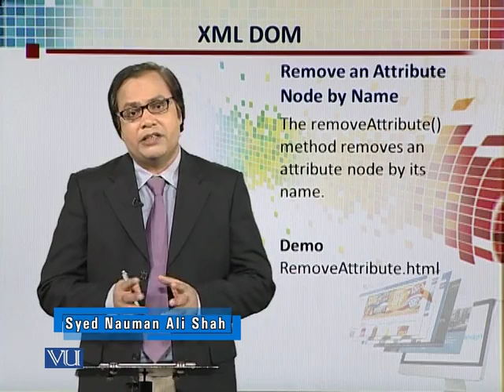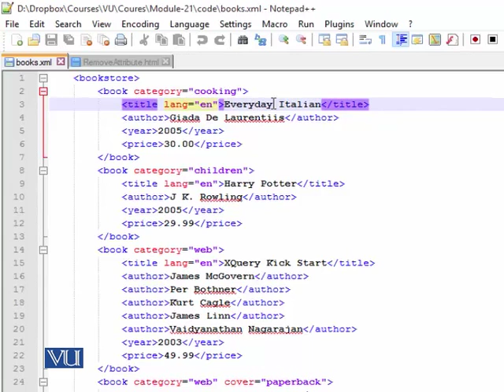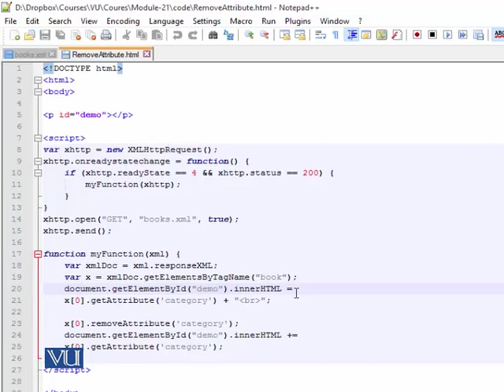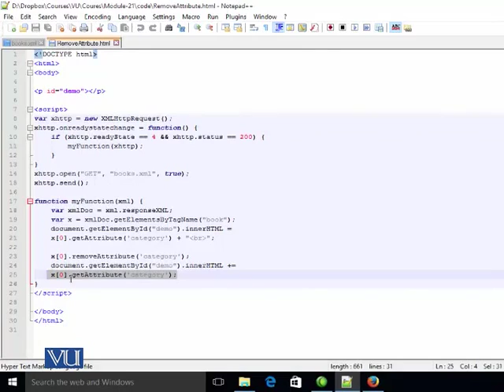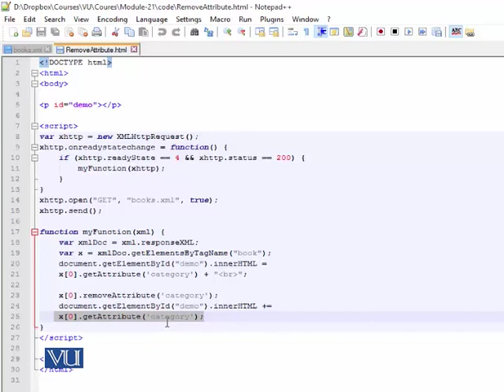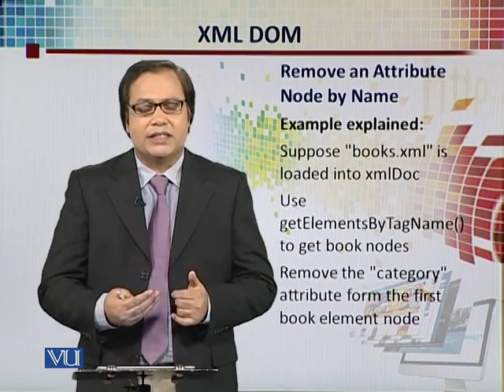CS311_Topic152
Topic: 152